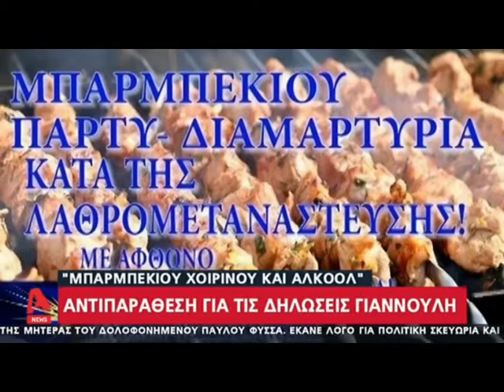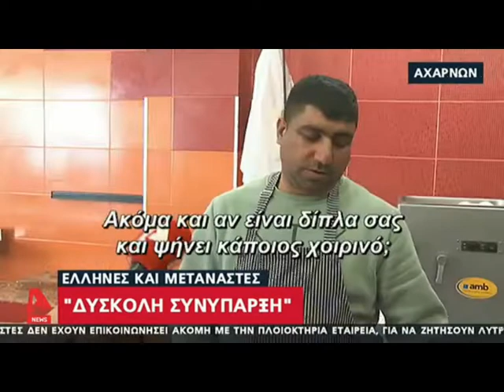Διαβατά: Εμετικό μπάρμπεκιου με χοιρινό έξω από τον καταυλισμό αιτούντων άσυλο